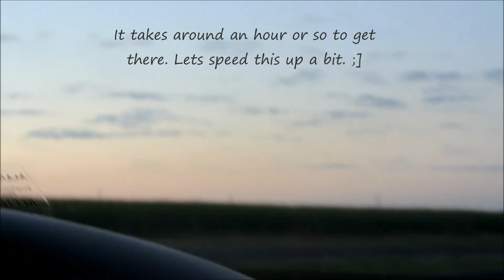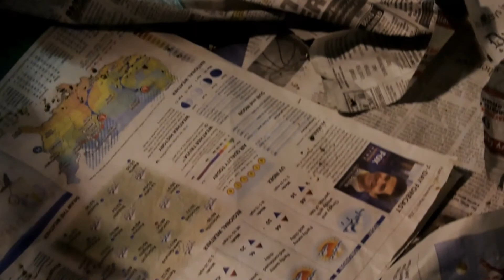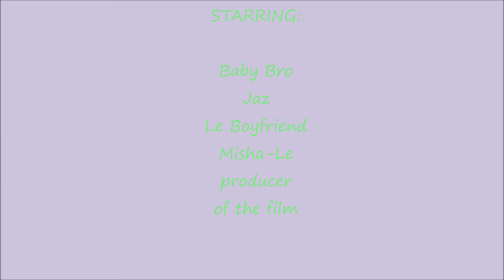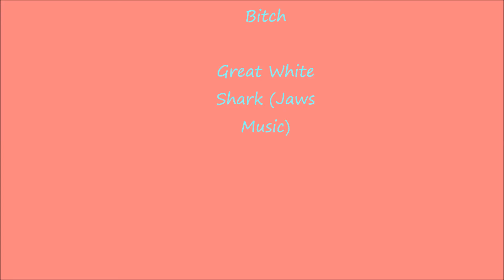My Journey to Kankakee (Vlog #1)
This video shows you the kinds of  animals I saw as I went to Kankakee County animal fair. You know just showing you pieces of my life. xD Anyways, I ended up getting two animals, a cockatoo and a bunny. This festival is recommended for animal lovers since the prices for these animals are pretty cheap. And trust me, cockatoo's are not cheap! I got it for 200$, with cage and bird, as for Thumpleen, 5$. I don't regret anything. They have many other exotic animals: reptiles, horses, cows, birds, dogs, cats, you name it! You never know maybe your location may have a animal fair something similar like this.

Credits to music:
Great White Shark Jaws Music
Spongebob Squarepants - Woe is Me - World's Smallest Violin (EO Dubstep Remix)
PTAF - Boss Ass Bitch
The CuppyCake Song!-You're My HoneyBunch In HQ!
Kyary Pamyu Pamyu - CANDY CANDY

I also do not own any of these meme pictures I posted up in the video.
I will do my best to get back to you.
First vlog I make too, yay!